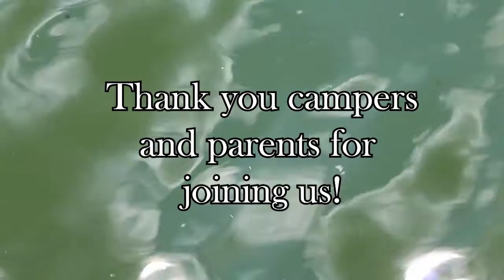Session 1 2020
Enjoy this week's video!  for loads of pictures and to stay up to date on announcements year round!